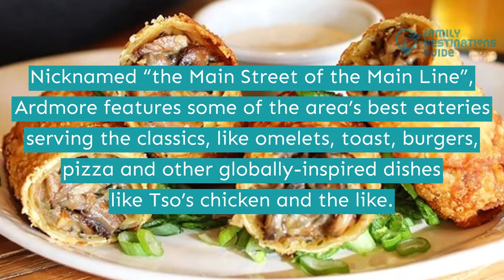15 Best Restaurants in Ardmore, PA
Ardmore is the largest and most vibrant town on the Philadelphia Main Line that overflows with adventure and fun for everyone.

Added to that fun is the town’s wide array of eateries and diners serving classic and homey meals. Start the day by grabbing the finest and delectable breakfast meals like sandwiches and waffles and continue the food tour to other diners serving globally inspired dishes.

Want to see more of this town’s food finds? Tap the play button to watch the video of the best restaurants in Ardmore.